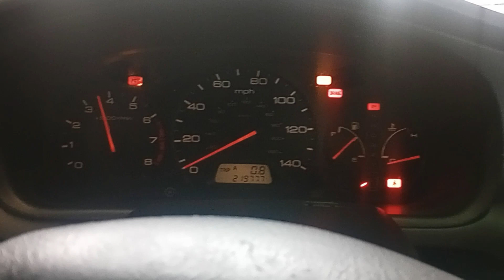SMJ660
2003 ODYSSEY 3.5 L V6